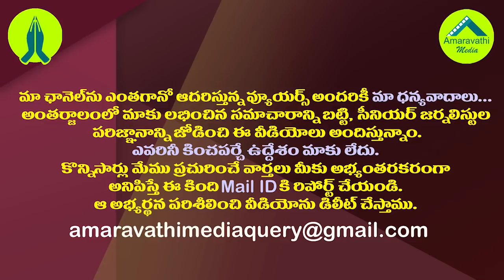నిమ్మగడ్డ తర్వాత ఈ ఇద్దరిలో ఒకరికి ఛాన్స్.!| Who Is The New Election Commissioner After Nimmagadda?